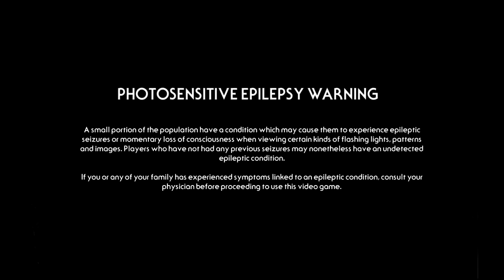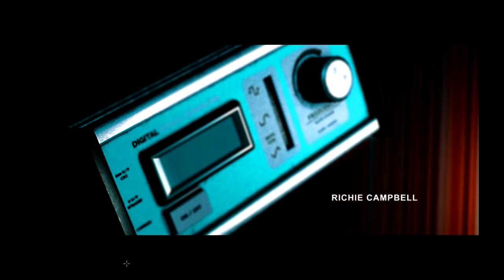Let's Play 👁 Stories Untold #01 - The House Abondon [1/2] [Blind/ENG/German]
Wer hätte gedacht, dass diese Art des Gameplays mir doch so viel unbehagen bereitet...